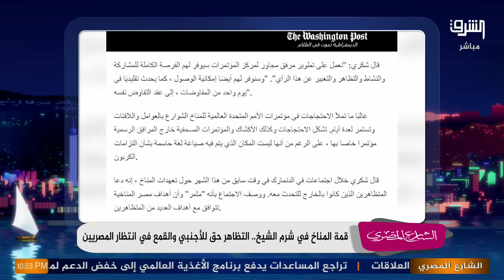أخيرًا مصر هتسمح بالمظاهرات.. إعرف المكان والزمان في الشارع المصري!